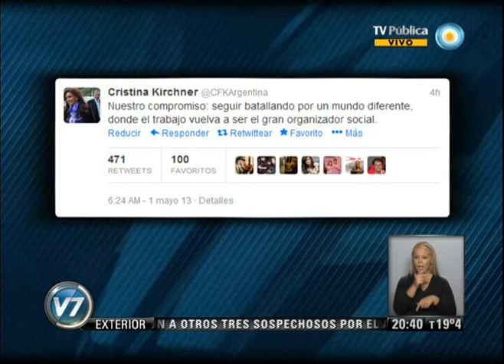Visión 7: Cristina: "Que el trabajo vuelva a ser el gran organizador social"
La presidenta Cristina Fernández de Kirchner saludó a los trabajadores en su día y se solidarizó particularmente con aquellos "que hoy atraviesan horas difíciles y tristes". Remarcó, además, la necesidad de "seguir batallando por un mundo diferente, donde el trabajo vuelva a ser el gran organizador social". Emitido por Visión 7, noticiero de la TV Pública argentina, el miércoles 1º de mayo de 2013.